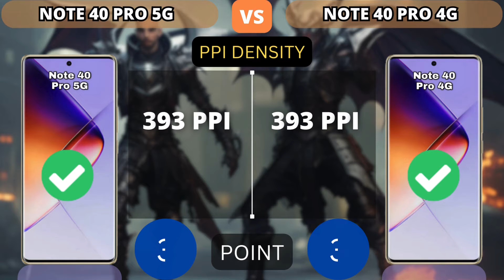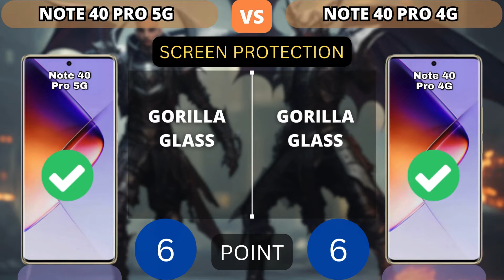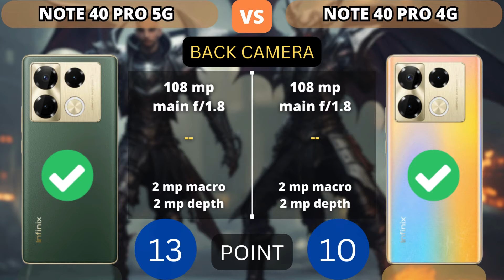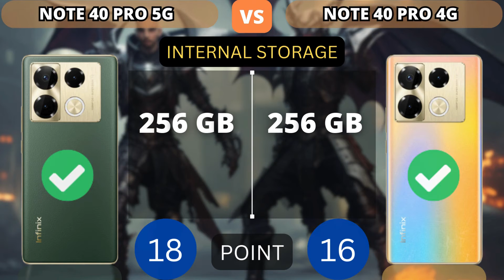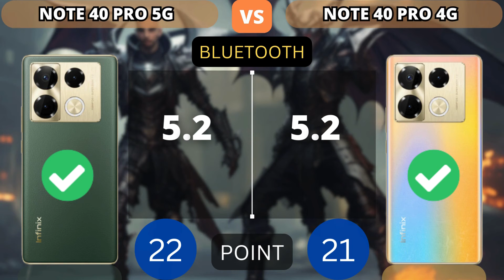Infinix Note 40 Pro 5G vs Infinix Note 40 Pro 4G | Who is Better? | PHONE COMPARISON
This video shows a comparison of specifications Infinix Note 40 Pro 5G vs Infinix Note 40 Pro 4G | Who is Better? | PHONE COMPARISON

Additional Info:
NOTICE: